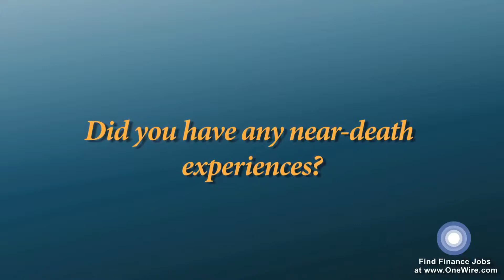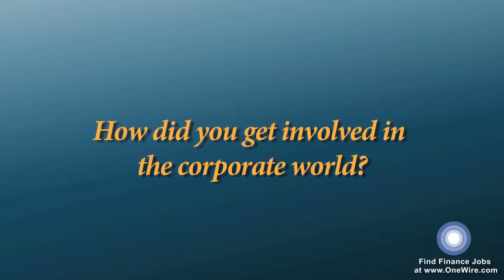George Bell, CEO - Jumptap: Part I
OneWire interviews George Bell, CEO of Jumptap, in the latest installment to the Open Door video series with Skiddy von Stade.

"I recognized [the documentary business] was a hugely important training ground for me as an entrepreneur—to be sitting there with limited amount of time, a limited amount of cash, having pitched an idea, and then recognizing the idea either vanished or changed before your eyes."

George Bell entered the world of entrepreneurship after completing a ten-year stint as an acclaimed adventure documentary writer and producer, for which he won four national Emmy Awards. He then transitioned to working at Times Mirror Magazines, where he climbed the ranks, eventually founding the Outdoor Life Network (now NBC Sports Network). After several years, Bell decided to pursue new media and moved out to Silicon Valley, where he served as CEO for both Excite and Excite@Home. Bell returned to the East Coast and was asked to run UPromise, a loyalty program to help families save for college, which he did for four years. He then moved to General Catalyst, a venture capital and growth equity firm that manages over $1.7B in assets. He is currently on leave and serving as CEO of Jumptap, the leading independent mobile ad network, which is presently being acquired by Millennial Media.

OneWire
New York, New York